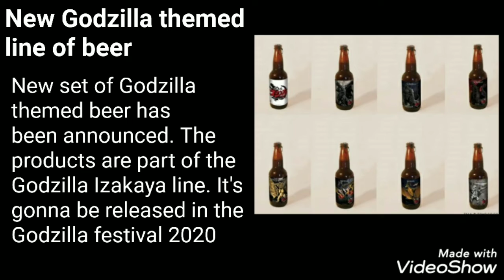Kaiju news: Godzilla S.P. monsters leaked?; Classic Goji films back to cinema; New Gojira merch; etc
00:00 Classic Godzilla movies backing to theaters
00:10 New Godzilla logo displays
00:20 Amazon Godzilla merchandise
00:30 New Mondo Godzilla posters
00:40 New X-Plus Burning Godzilla 2019
00:50 New Godzilla themed beer line
01:00 Godzilla Store Osaka image
01:10 Possible Godzilla S.P. monsters leaked

News by: kaiju news outlet and internet rumors